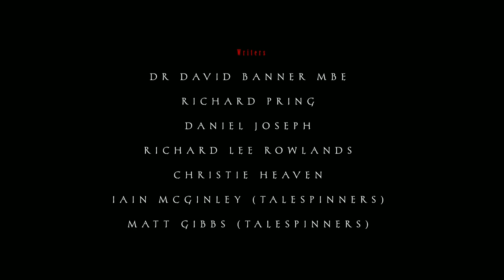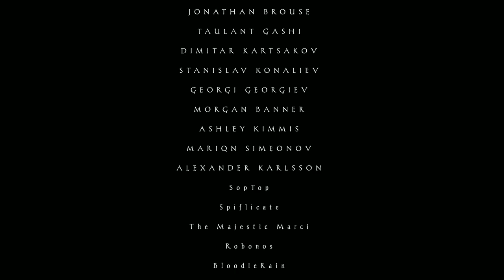Sker Ritual End Credits (2024)